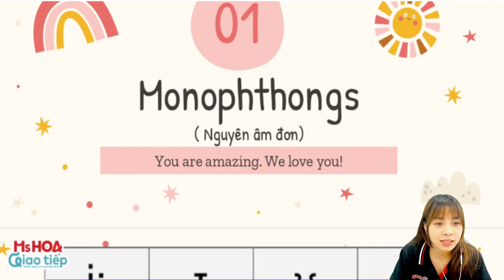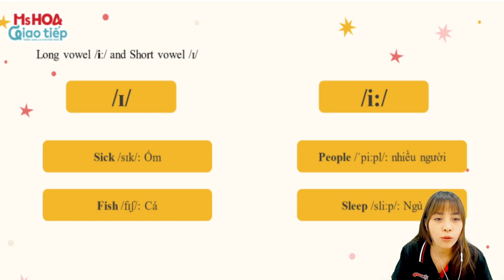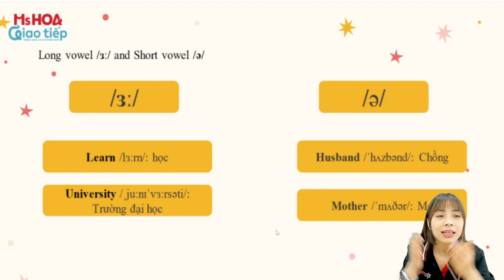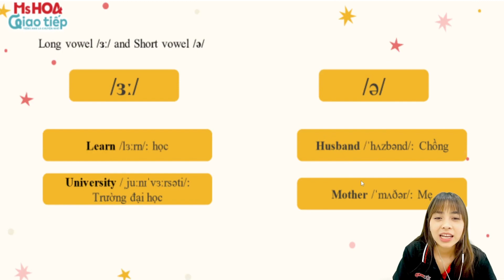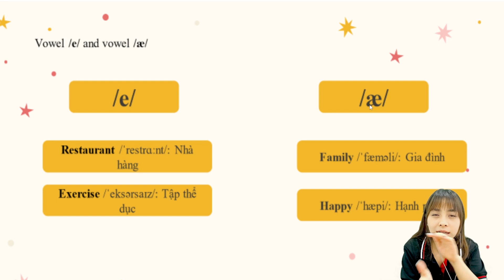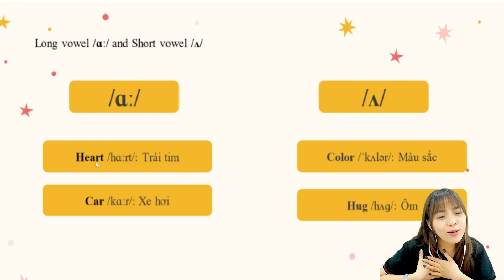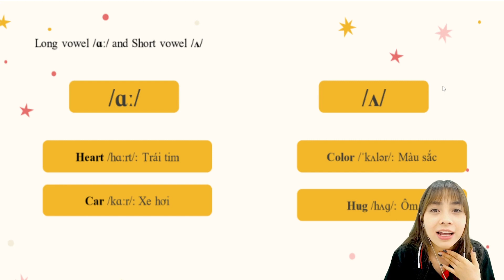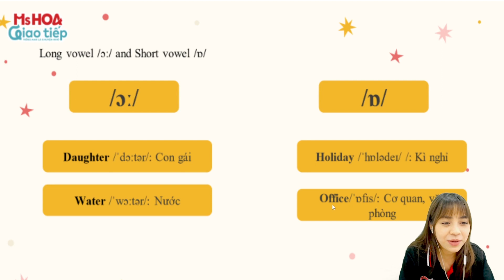Nguyên âm đơn trong tiếng Anh | Chỉnh ngữ âm chuẩn ngữ điệu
Tại sao mình cần học về nguyên âm?
- Hiểu và phát âm chính xác: Nguyên âm là các âm thanh cơ bản trong ngôn ngữ, và việc hiểu và phát âm chính xác các nguyên âm sẽ giúp bạn truyền đạt ý nghĩa của từ và câu một cách rõ ràng. Khi bạn không hiểu hoặc phát âm sai nguyên âm, điều này có thể gây hiểu lầm hoặc khó hiểu cho người nghe.
- Phân biệt các từ: Các từ có thể chỉ khác nhau bởi nguyên âm. Việc nhận biết và phân biệt giữa các nguyên âm giúp bạn hiểu và sử dụng từ vựng đúng cách. Ví dụ, từ "cat" (mèo) và "cut" (cắt) có cùng các phụ âm nhưng khác nhau về nguyên âm.
- Đọc và viết đúng: Hiểu và sử dụng nguyên âm đúng cũng giúp bạn đọc và viết đúng các từ và câu. Khi bạn biết nguyên âm của một từ, bạn có thể dễ dàng đoán được cách viết chính xác của từ đó.

Và còn gì nữa không nhỉ? Cả nhà vào xem ngay để biết nha ❤

📌 Đừng quên đăng ký ngay kênh Youtube Ms Hoa Giao Tiếp của cô để nhận bài giảng tiếng Anh giao tiếp mới mỗi ngày nhé

CHỈNH NGỮ ÂM - CHUẨN NGỮ ĐIỆU là chuỗi bài học nhầm giúp các bạn cải thiện được kỹ năng phát âm của mình từ cơ bản đến nâng cao. Cô hi vọng rằng, sau chuỗi bài học này sẽ giúp các bạn tự tin hơn với khả năng tiếng Anh của mình.

CHUỖI BÀI HỌC NÀY PHÙ HỢP VỚI AI?
- Những bạn phát âm sai và có nhu cầu muốn cải thiện phát âm
- Những bạn biết phát âm cơ bản cần muốn nâng cao phát âm với những kỹ thuật và tông giọng nhanh hơn
- Những bạn muốn cải thiện kỹ năng Listening và Speaking từ cơ bản đến nâng cao

THỜI GIAN PHÁT SÓNG CHUỖI BÀI HỌC CHỈNH NGỮ ÂM - CHUẨN NGỮ ĐIỆU
- 20h mỗi ngày từ 11/07/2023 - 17/07/2023
- Địa điểm: Kênh Youtube Ms Hoa Giao Tiếp
Ms Hoa Giao Tiếp - Sứ mệnh giúp 10 triệu người Việt tự tin nói tiếng Anh
Cảm ơn bạn đã tin tưởng và dõi theo cô trong suốt thời gian qua. Cô sẽ tiếp tục xây dựng thêm các bài giảng học tiếng Anh giao tiếp miễn phí, luyện nghe nói tiếng Anh, luyện cải thiện phát âm,... để giúp bạn tự tin hơn trong hành trình chinh phục tiếng Anh của mình.